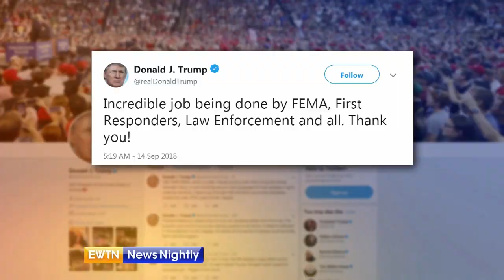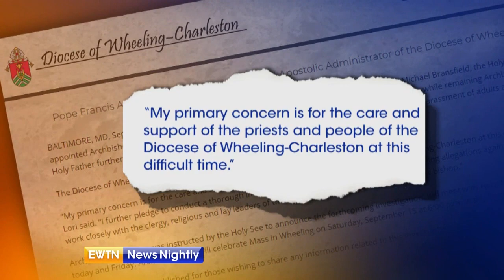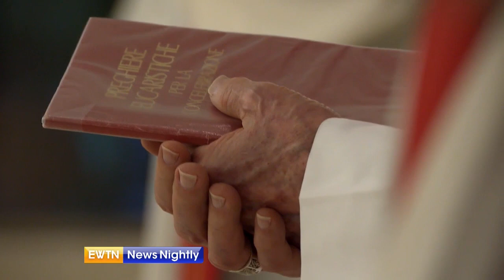EWTN News Nightly - 2018-09-14 Full Episode with Lauren Ashburn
News from Washington, D.C.